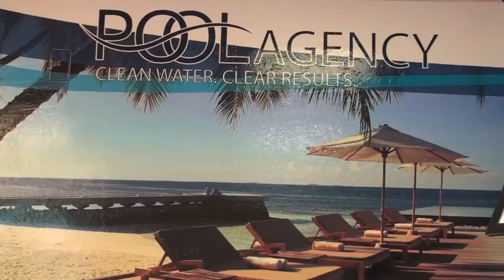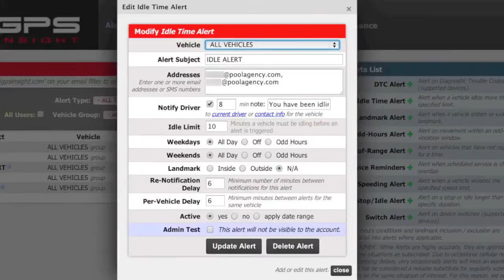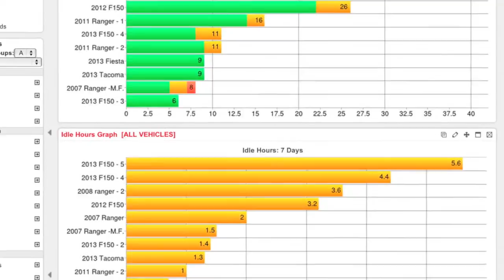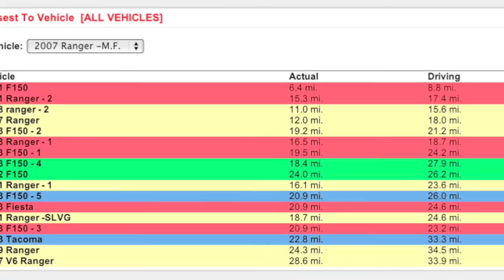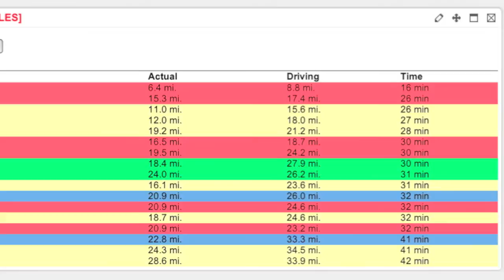Pool Agency Uses GPS Fleet Tracking to Reduce Fuel Costs and Monitor Vehicle Usage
Pool Agency uses The GPS Insight Fleet Tracking Solution to monitor their fleet of 20 trucks. They are now able to reduce fuel costs, keep track of vehicle maintenance, and eliminate off-hours usage.